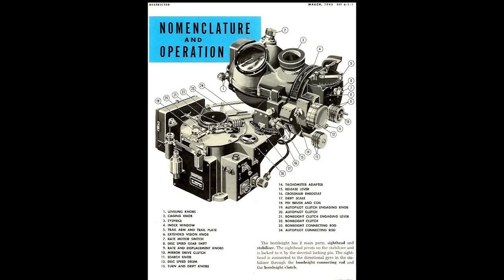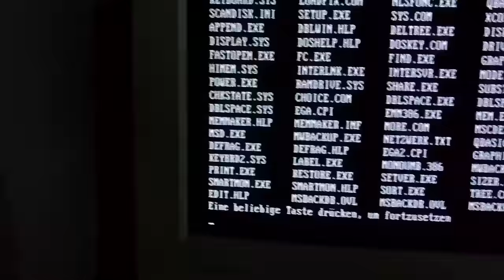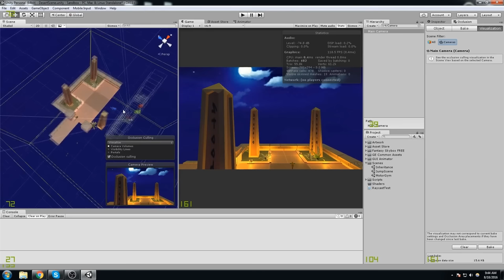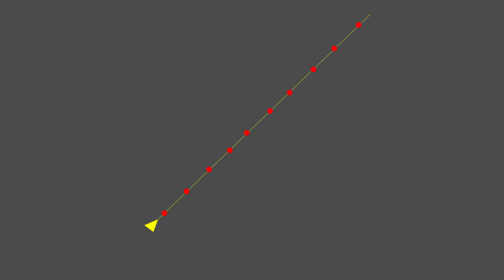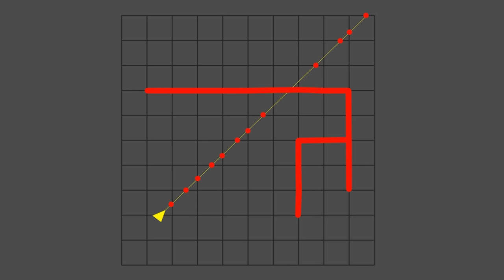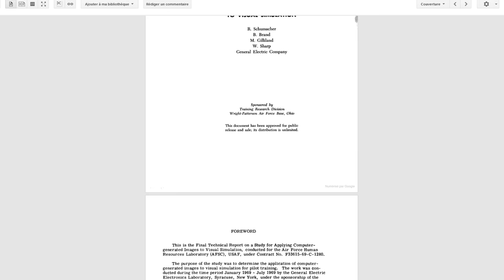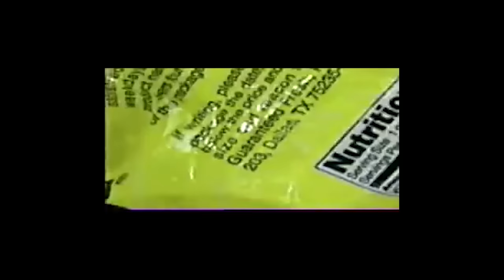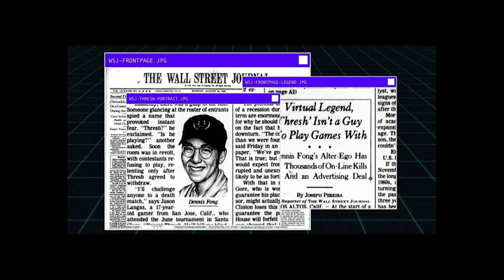La légende oubliée de Thresh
À la base ça devait juste être la carrière de Thresh. J'ai laissé le script gonfler de fou c'est pas bien. J'espère que vous aimerez quand même.

Aussi à la question : "Est-ce que c'est du clickbait ?" La réponse est très clairement "oui". Mais ça aurait été dix fois moins galère de raconter le lore de Thresh donc au final le karma m'a puni.

Bon visionnage :) - @TheGreatReview